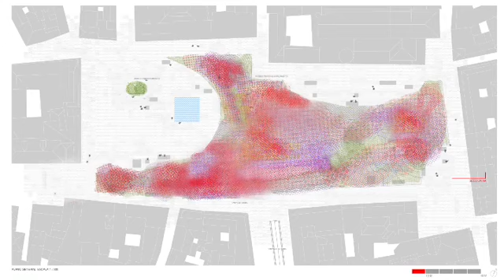CARBONDALE's design for Écija's main plaza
Rooted in the regional culture of southern Spain, the floating gardens of undulating bougainvillea create an urban symbol for Écija's main plaza